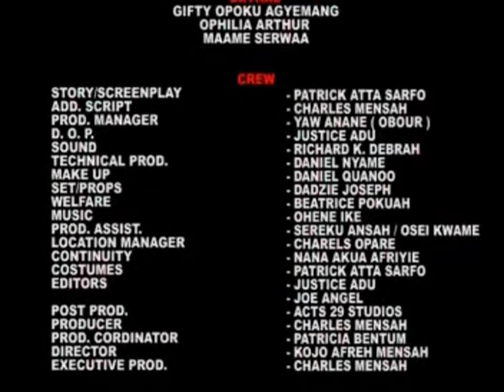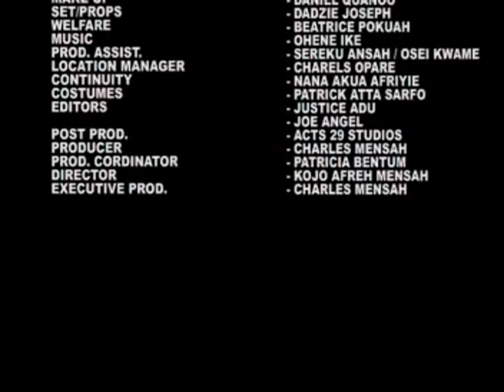ABANOMA - KUMAWOOD GHANA TWI MOVIE - GHANAIAN MOVIES